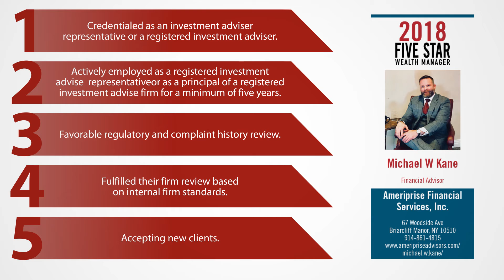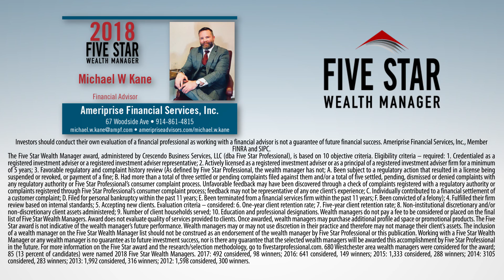2018 Five Star Westchester Wealth Manager Michael W. Kane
Michael W. Kane wins the 2018 Five Star Wealth Manager Award!